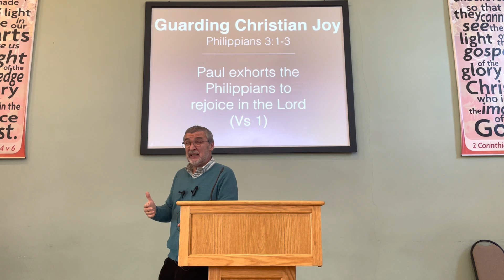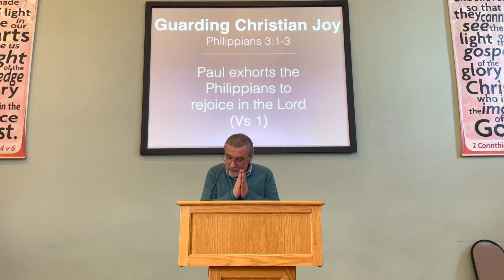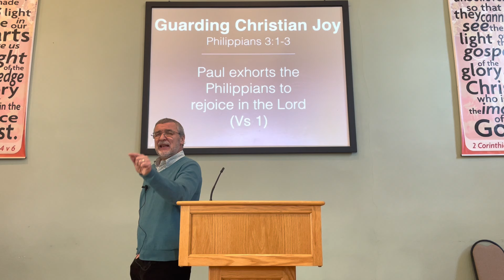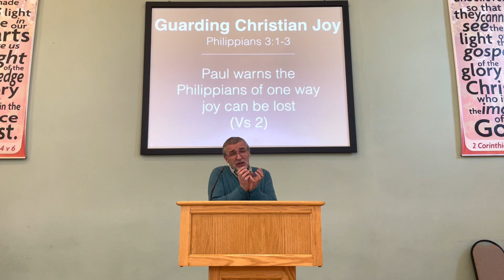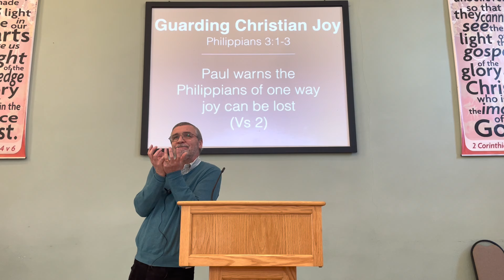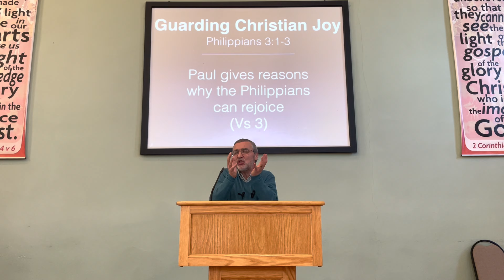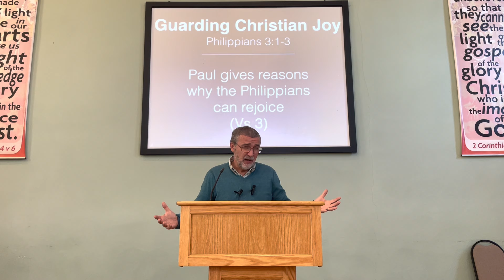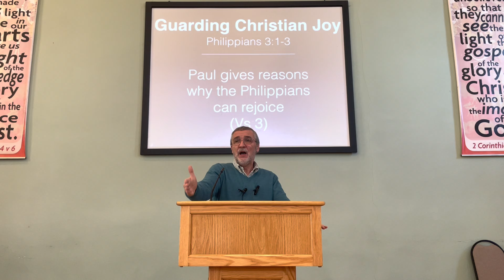Morning Service (15th January)